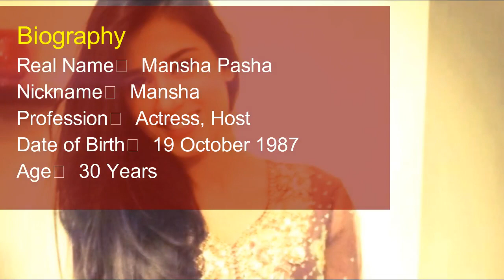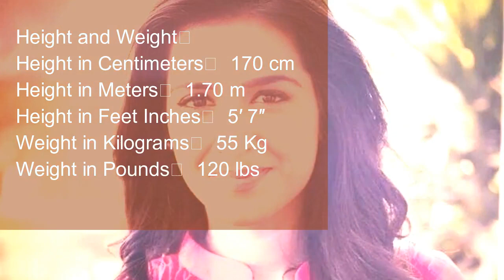Mansha Pasha Height, Weight, Age, Biography, Boyfriend & Fact